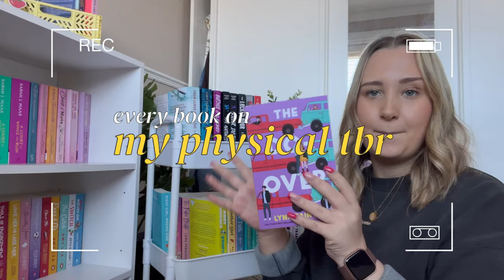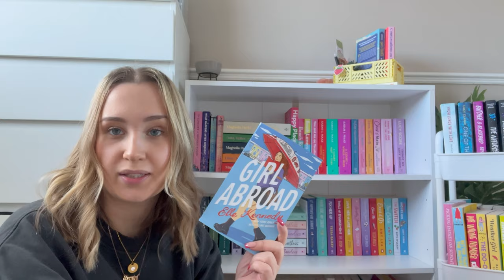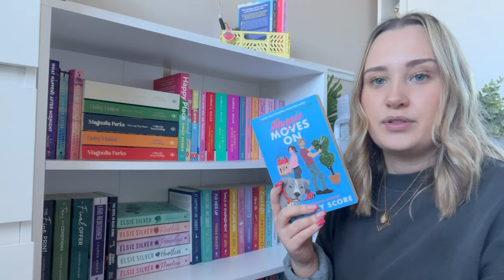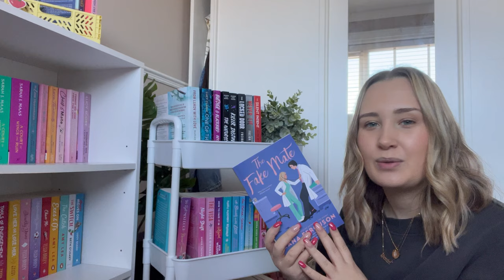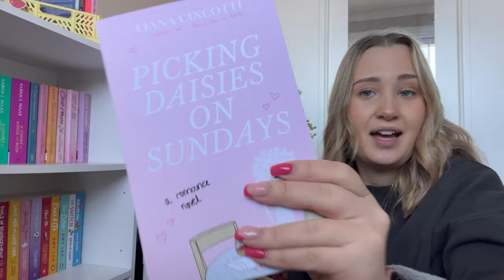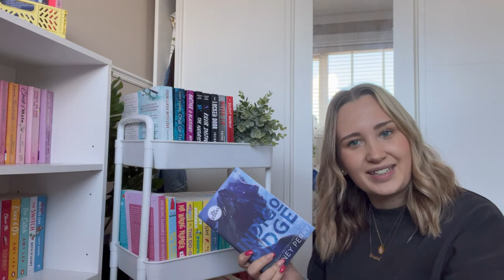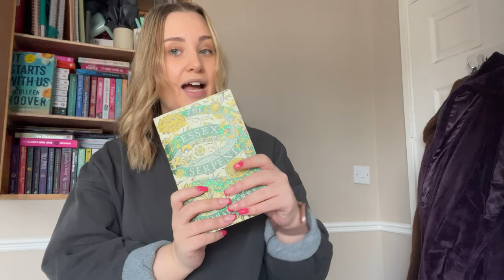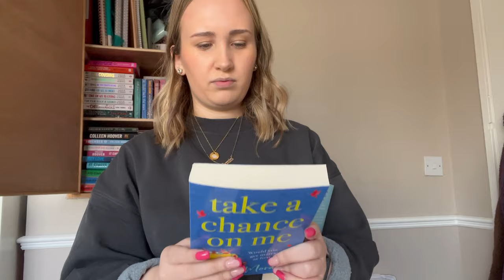every book on my physical tbr (170+ books) 😳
hey besties!!

☆ SOCIALS ☆

📖 Bookstagram - @briasbookshelf

🐛 Amazon Wishlist